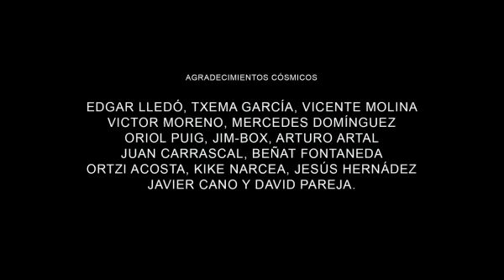Michirones de Carlos Vermut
Lucía y Elena son amantes y, sobre todo, murcianas. Pero el universo, como el amor, se extiende más allá de Murcia.